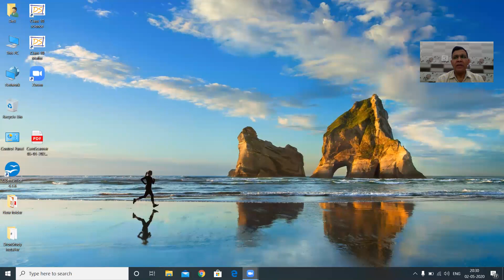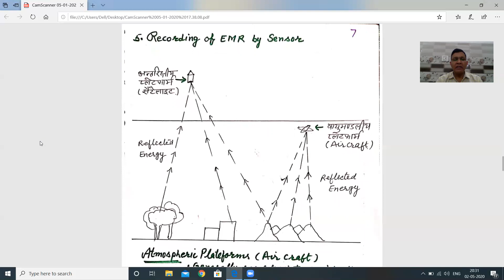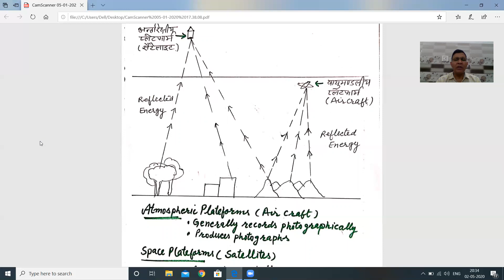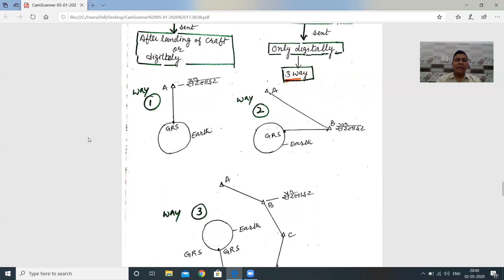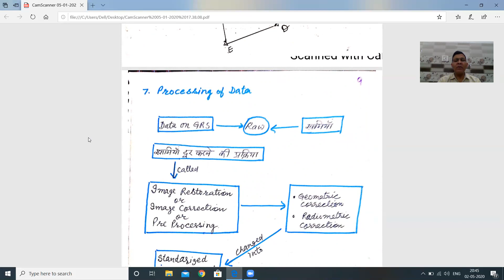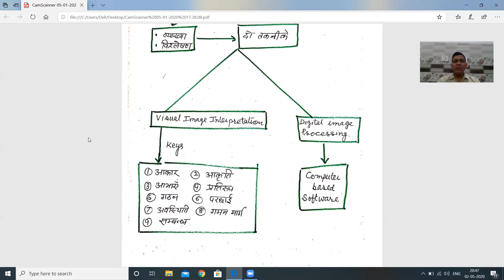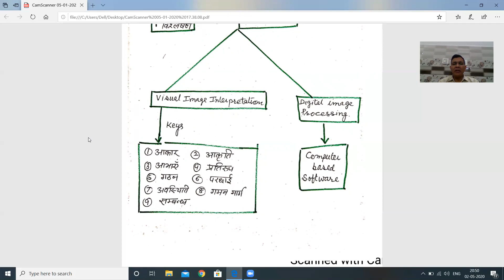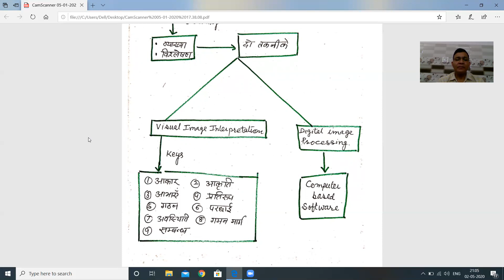(Part-2)What is Remote Sensing//stages and elements//सुदूर संवेदन के अगं और अवस्थाए/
App is chapter ka PDF bhe download kar sakte ho

B.a 3year chapter // Part-2//सुदूर संवेदन के अगं और अवस्थाए//Remote Sensing// stages and elements of Remote sensing//